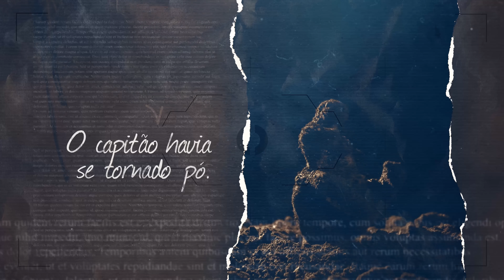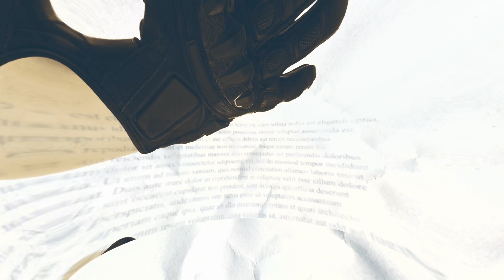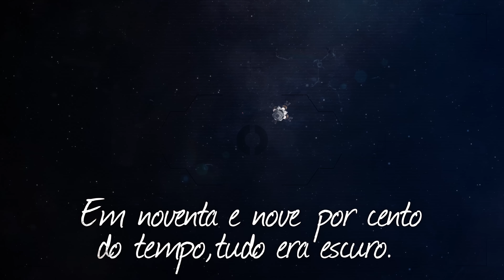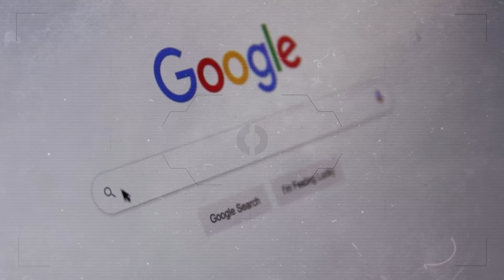Viajante do tempo de 2130 traz TERRÍVEIS alertas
Um relato de viagem no tempo surgiu na internet. Nele, o suposto viajante anônimo fala que veio do ano 2130 e que fez parte de uma expedição com outros dois cientistas que buscavam explorar diversos tempos diferentes. Entretanto, a viagem revelou que passear pelo tempo pode ser uma verdadeira maldição. Descubra os terríveis alertas do viajante do tempo de 2130 neste vídeo.

Ficha Técnica:
ROTEIRISTA: Marcelo Augusto Filho / EDITOR DE VÍDEO: Moysés Cruz / ILUSTRADOR (THUMBNAIL): Studio Imane/   DIREÇÃO DE FOTOGRAFIA e OPERAÇÃO DE CÂMERA: Francisco (Sombra) e Vinícius de Melo  / AUXILIAR DE CÂMERA: Danyllo Freitas / AUXILIAR DE ESTÚDIO: Pablwo Henryky / PRODUTOR: Thales da Guarda /  DIREÇÃO DE ESTÚDIO: Carlos de Freitas /ÁUDIO e DIREÇÃO DE CENA E DE GRAVAÇÃO: Marlúcio Rezende / REVISÃO DE ROTEIROS: Maurício Moreira / CHEFE DEP. YOUTUBE: Gabriel Vilela / PRODUTOR EXECUTIVO: Luiz Phellype Alves